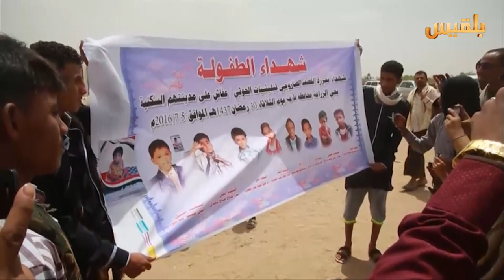مأرب.. المئات يشيعون جثامين 8 أطفال استشهدوا في قصف للمليشيا | تقرير: ماهر أبو المجد